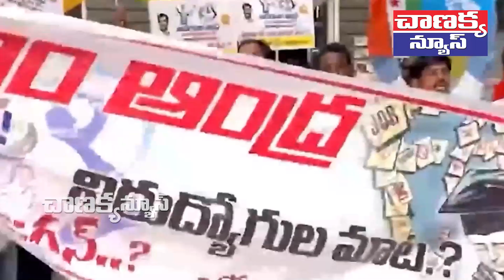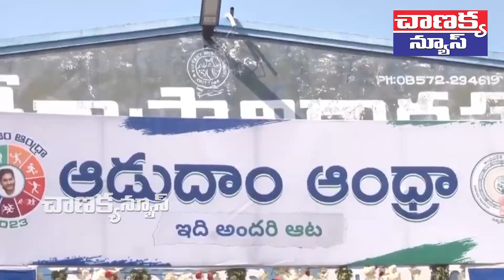26-12-2023 CHANAKYANEWS TELUGU